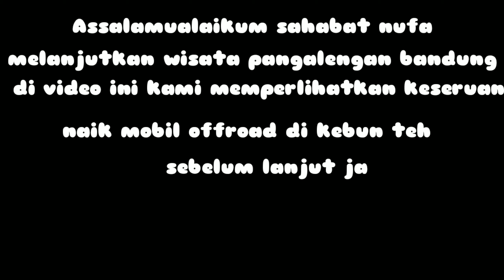Menjelajahi kebun teh pangalengan dengan mobil offroad, wisata bandung tambah seru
Melanjutkan episode sebelumnya, masih di wisata bandung, kami memperlihatkan keseruan baik mobil offroad menjelajahi kebun teh